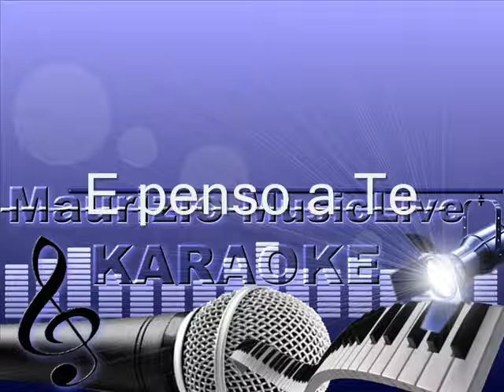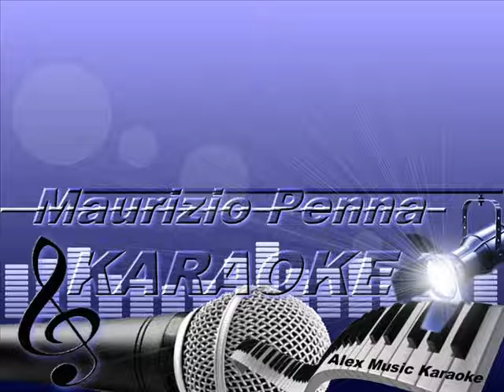" E penso a Te " Lucio Battisti (2)